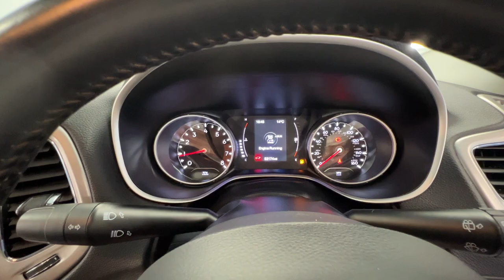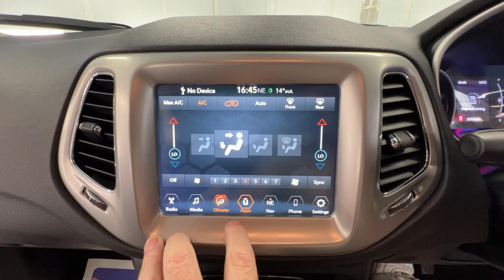Country Car Barford Warwickshire Jeep Longitude For Sale Country Car CV358DS